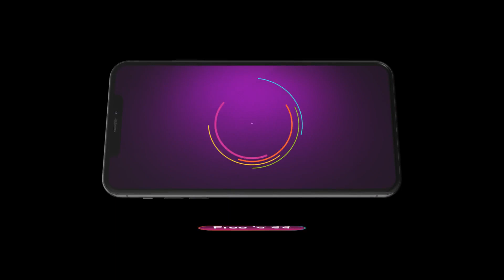कि Kirpal सुनुगा Shivika दी गल्ल? | Webisode - Ep. 12 | Zee Punjabi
The popular FamilyDrama Serial Shivika telecasted on ZeePunjabi played by the popular actors SurbhiMitta PunitBhatia AmandeepKaur . In this Episode you will see, Will Kirpal listen to Shivika's plea?

Show Name : Shivika
Star Cast : Surbhi Mittal, Punit Bhatia , Amandeep Kaur
Episode No : 12

The viewers who watched Shivika have also watched other ZeePunjabi Serials